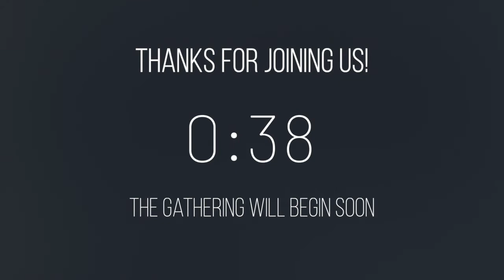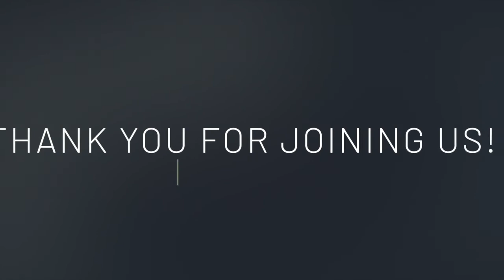Pray Pt 1 - Our Father in Heaven - Luke 18:1-8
The Sunday Morning Gathering of Red Tree Church 4/19/20. Pastor Sam opens our series on prayer with an exploration of the idea of God as our generous Heavenly Father in regards to our prayer life.